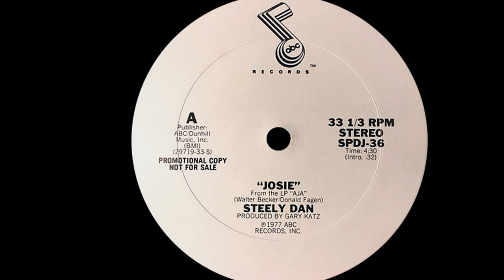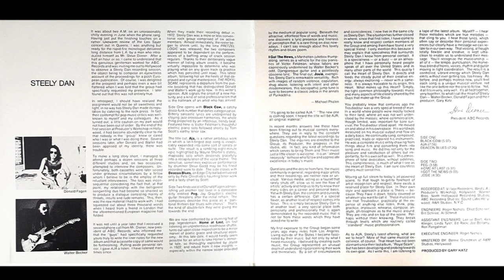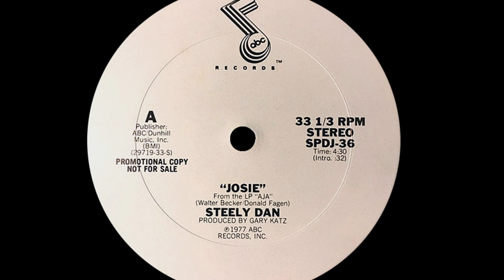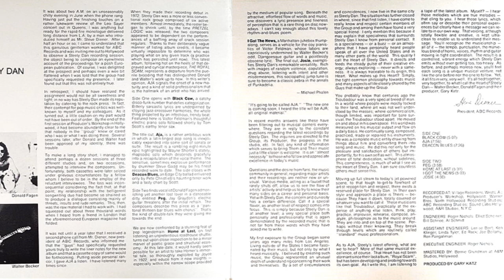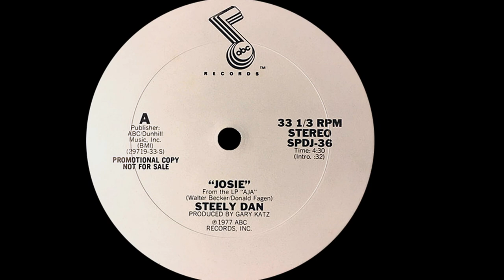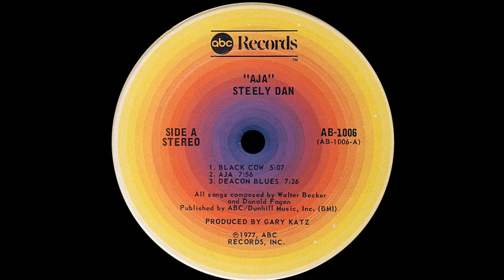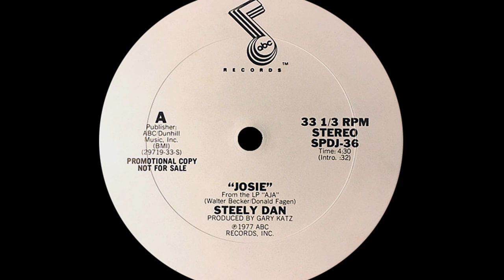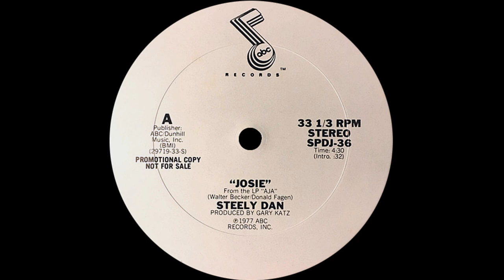Steely Dan ~ Josie 1977 Funky Purrfection Version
Steely Dan's 1977 offering "Aja" was a stunningly ambitious project that resulted in their most commercially successful LP driven by the success of "Peg", "Deacon Blues" and "Josie". The album won three 1978 Grammy Awards for Best Engineered Recording-Non Classical, Best Pop Performance by a Duo or Group With Vocals and Album Of The Year. The exceptionally high bar on the production has resulted in "Aja" being frequently included on rankings of the greatest albums ever. This 8 Track never left the player in my 1975 Ford Maverick that spring of 1978.

Produced by Gary Katz, the studio personnel on the album included Chuck Rainey on bass, Victor Feldman on electric piano, Jim Keltner on drums with Larry Carlton and Dean Parks on guitar.

"Josie" was written over the course of a few years before "Aja" was recorded and was completed for the album. The lyrics celebrate the return of a fun loving girl named Josie to the neighborhood and her shady past gives the boys something to dream about.

Released as the third single from the album, it peaked at #26. Perhaps some of its thunder was stolen by the non-Aja single "FM (No Static At All) from the movie "FM" which peaked at #22. In any case, the song is considered to be the most straightforward rocker on the album.

Label President Steve Diener writes about "Josie" in the liner notes "The final cut, "Josie", exemplifies Steely Dan's remarkable versatility. Rich with images of random violence, copulation, drug abuse, loitering with intent and other misdemeanors, this sociopathic jump tune is sure to become a classic zebra in the annals of Punkadelia."